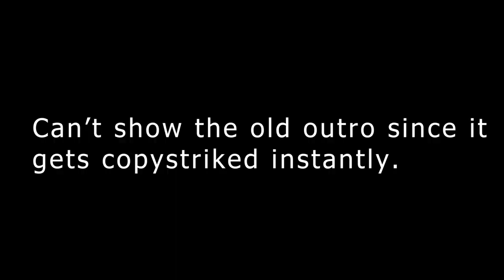Then vs now: PLATY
How about you join me in the cringe world of my own produced videos from Summoners War. I wanted to see how Platy the fire mermaid looks in the game these days. Can she one shot stuff? Lte's take a look how it was back then and how it is now. Let me know which monster I should revisit. See ya!